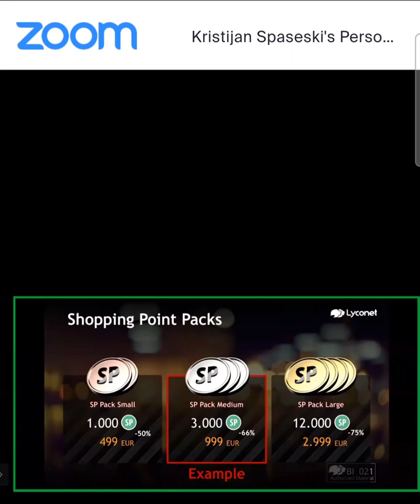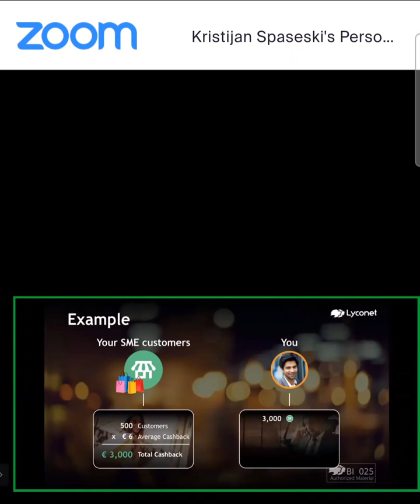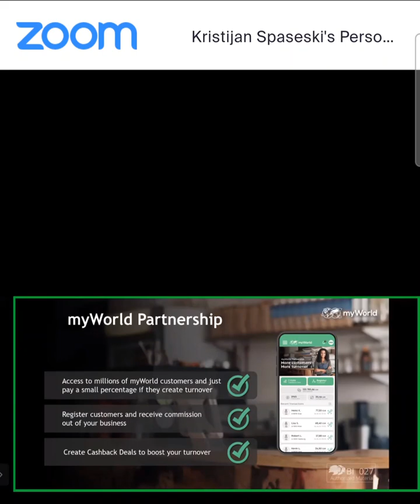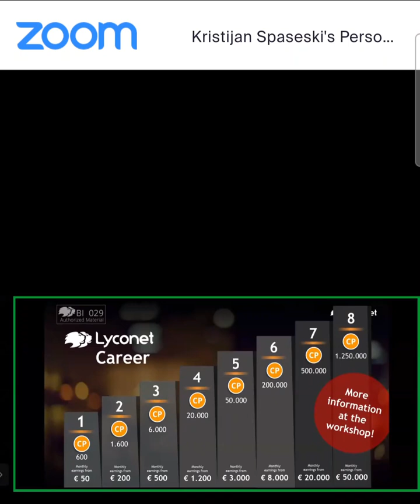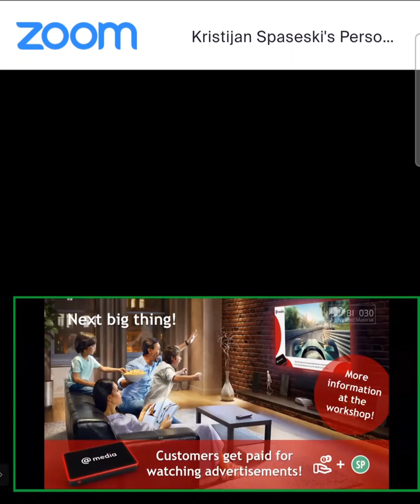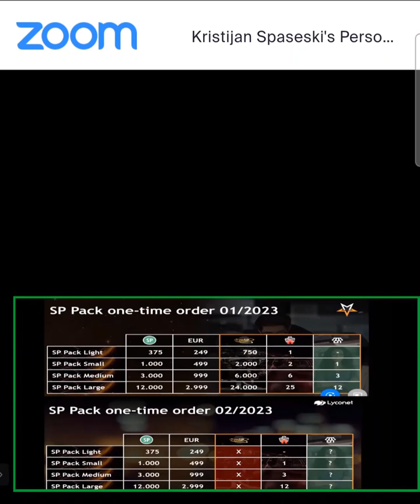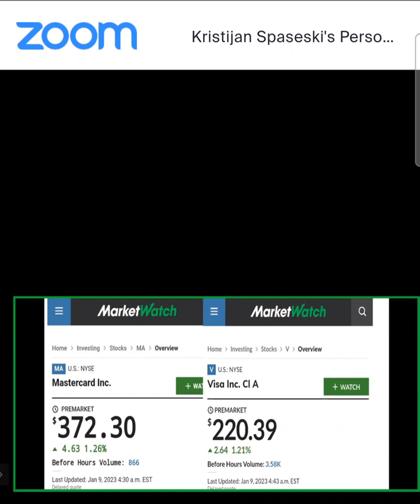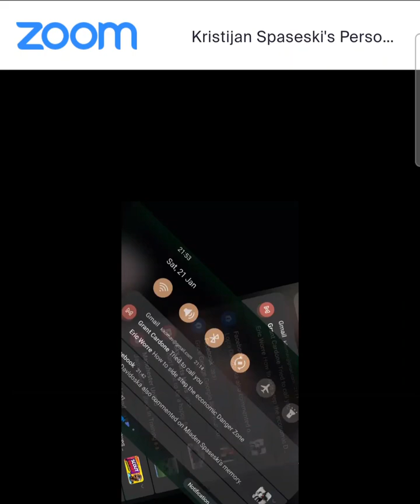Како вашите пари да вредат повеќе и врз база на лојалност до пасивен прогресивен приход